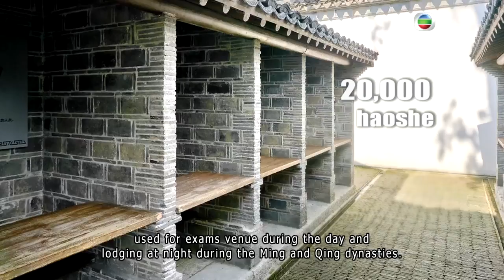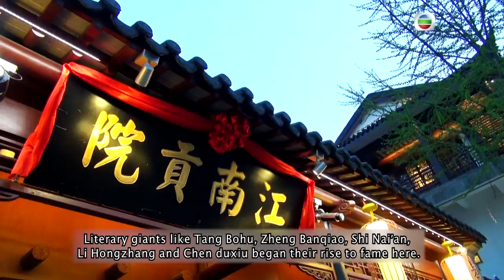CHINA TODAY II EP34 :The Largest Imperial Examination Hall in History - Jiangnan Gongyuan, Jiangsu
Built during the Eastern Jin era, the Fuzimiao (“Confucius Temple”) in Nanjing, Jiangsu Province, was once the epitome of higher education in China. Beside the Fuzimiao and built during the Southern Song dynasty is Jiangnan Gongyuan, the foremost symbol of China’s imperial examination system. Today it has been re-established into the Imperial Examination Museum of China. Jiangnan Gongyuan is the largest and most influential imperial examination hall in Chinese history.